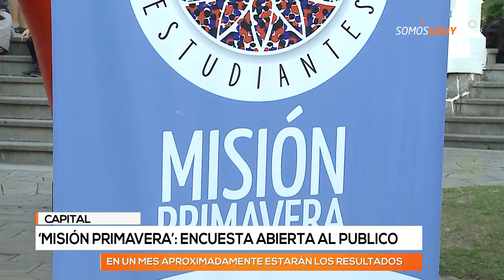Artistas para la Elección Nacional Mau y Ricky, Cnco, Morat o Karol G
A través de la encuesta "Misión Primavera" vos podrás elegir al artista que formará parte de la Elección Nacional.